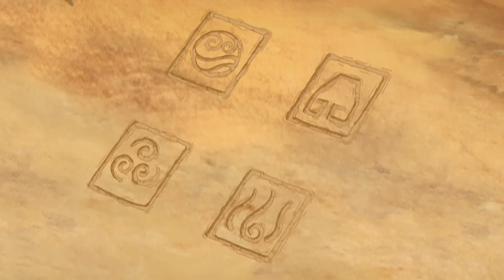Ozai vs Iroh 🚨 OFFICIAL Skill Comparison | Avatar: The Last Airbender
Did you know that, in all of Avatar: The Last Airbender, we never got to see Fire Lord Ozai and Uncle Iroh actually… interact? We know they’re estranged, but we can all admit that’s a fight that would’ve been epic to see, and it made us wonder how the two Firebenders would compare in battle? 🔥 Find out now as we compare Zuko’s father, Ozai, to his father figure, Uncle Iroh.